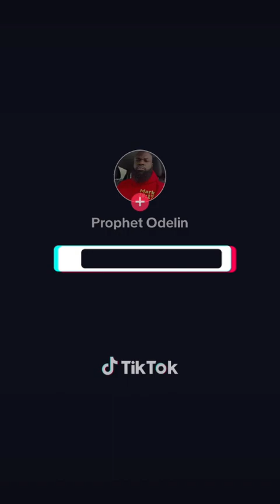A Word from The Lord